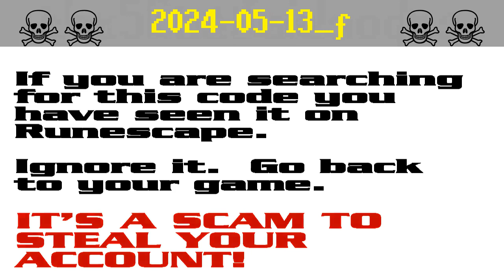2024-05-13_f ☠ [SCAM!] Runescape account-stealing (filmcrew)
The search code filmcrew is possible bait in a persistent string of bogus script-kiddie giveaway scams to steal Runescape players' accounts. It appears that the scammers are starting to get annoyed by the warnings and they have started down-voting.